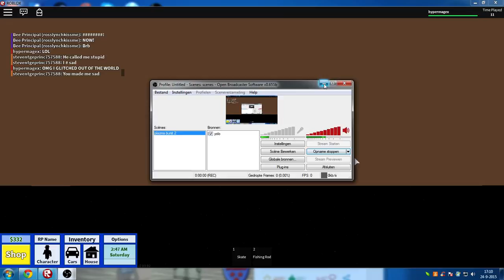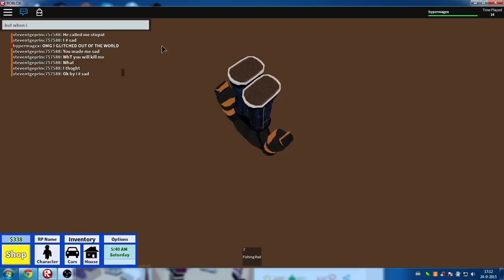high school roleplay is bugy: roblox gameplay